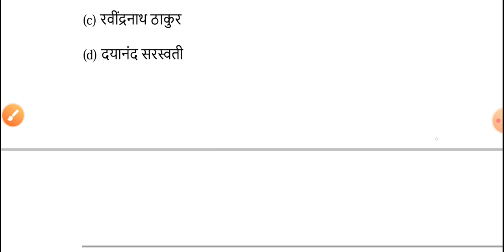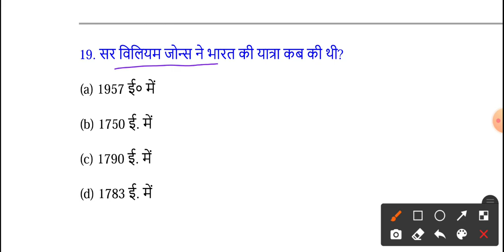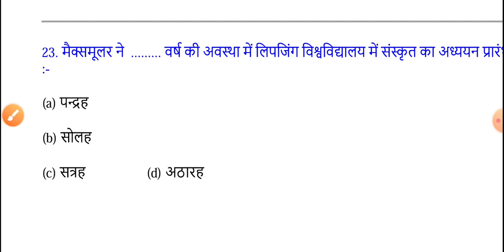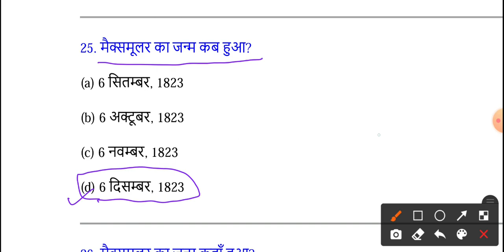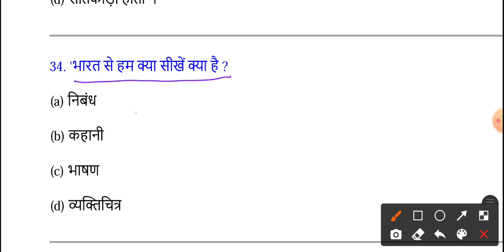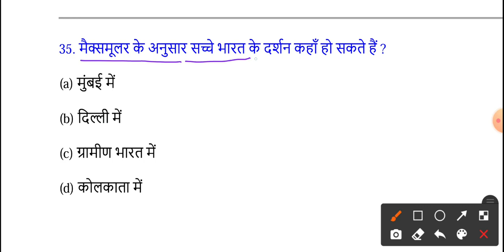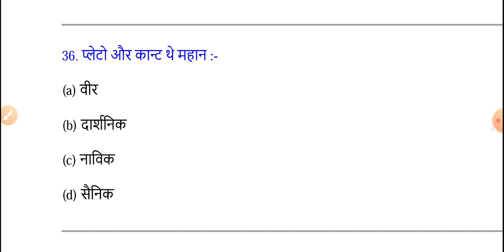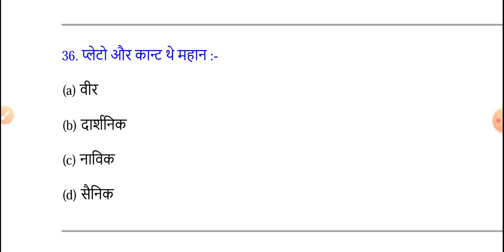Class 10th Hindi Most vvi Objective Question, Bihar Board Matric Exam 2022 Hindi Objective Question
Bihar Board Matric Exam 2022 Hindi Most vvi Objective Question, Chapter Wise 10th Hindi vvi Question
Class 10th Hindi Most VVI Objective Question, BSEB 10th Exam 2022 Hindi Important Objective Question
Bihar Board 10th Exam 2022 most vvi Objective Question,
Class 10th Exam 2022 Important Objective Question,
Bihar Board 10th Matric Exam 2022 Important Objective type Question, Class 10th Bihar board exam 2022 Hindi important objective Question,
Class 10th Exam 2022 Important Objective Question, Bihar Board 10th exam 2022 Hindi Important Objective Question,